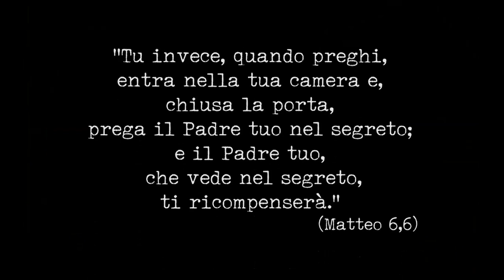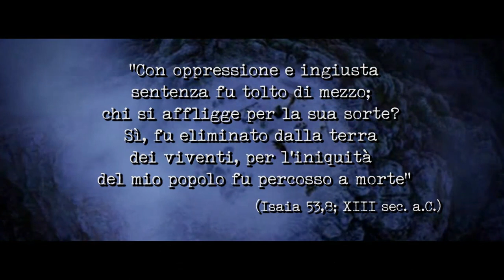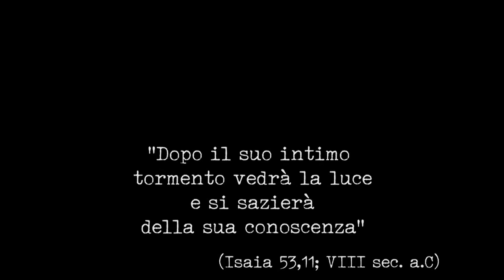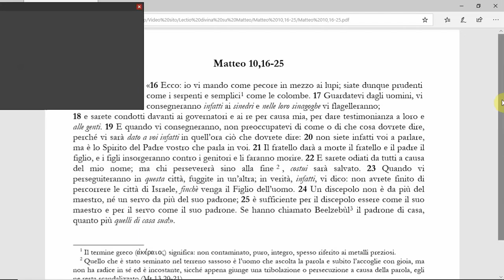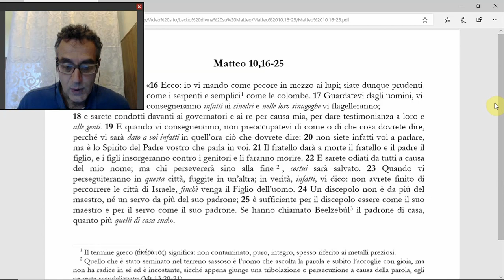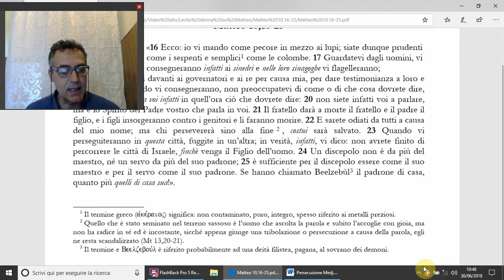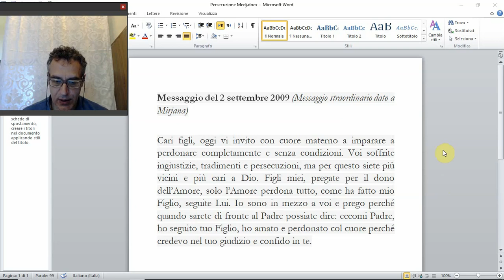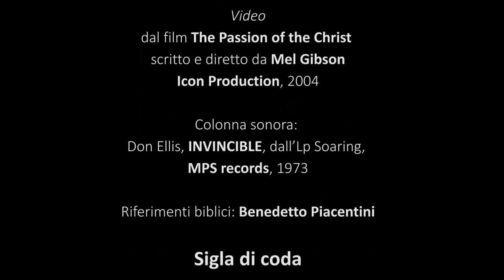(Mt 10,16-25) La persecuzione dei missionari, di Benedetto Piacentini